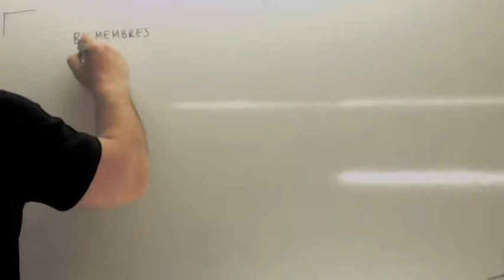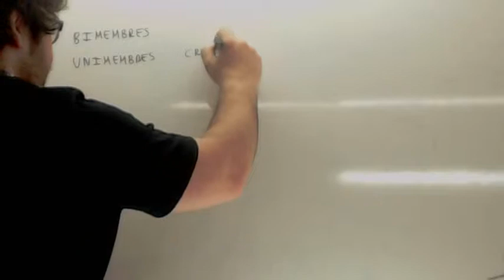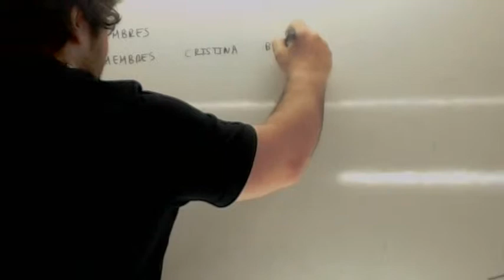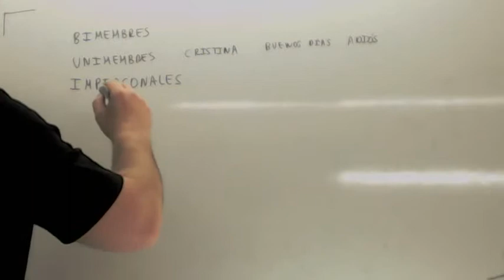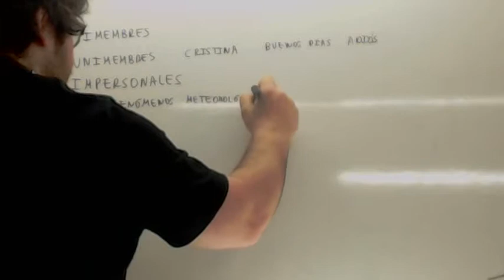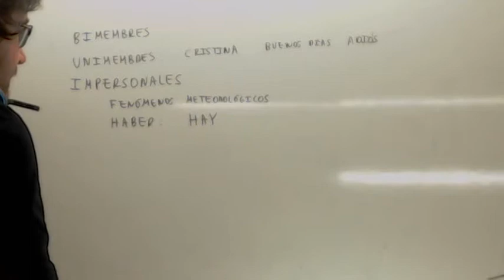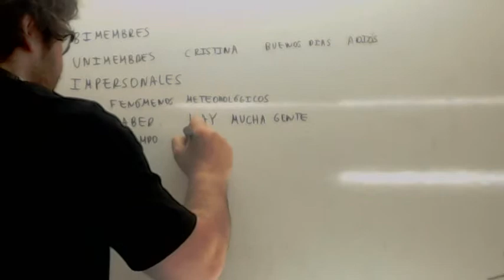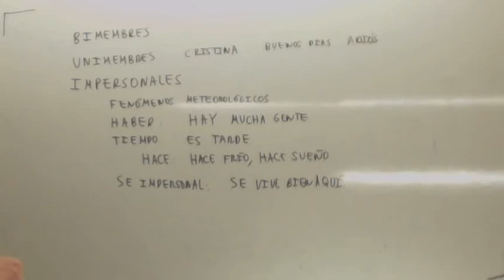Oraciones impersonales Usero